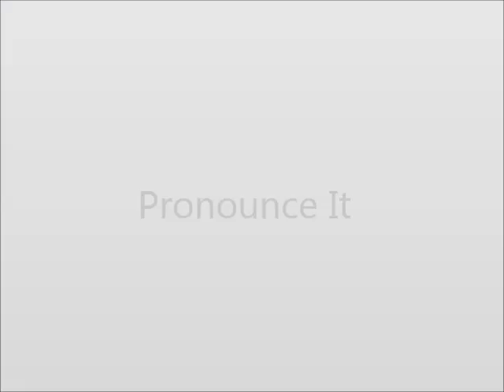How to Pronounce Memorable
This video shows you how to say Memorable.